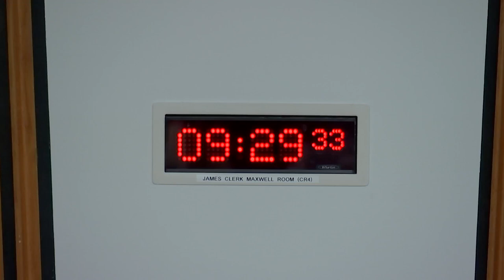Economy and Fair Work Committee - 21 December 2022